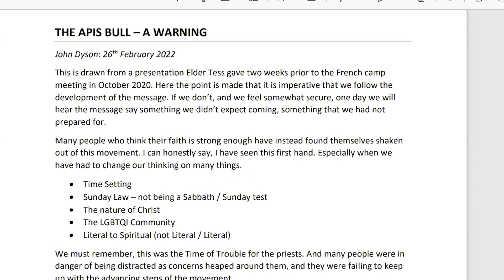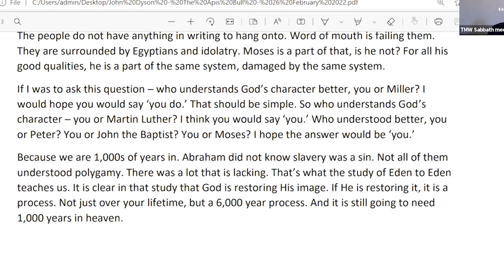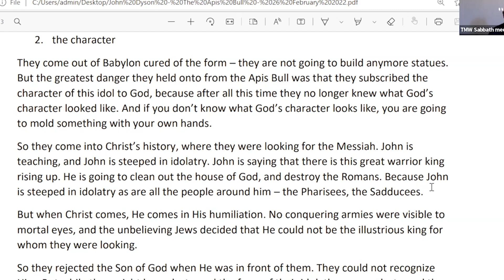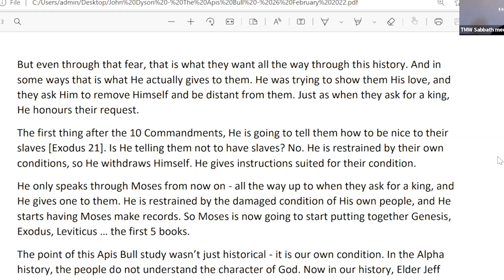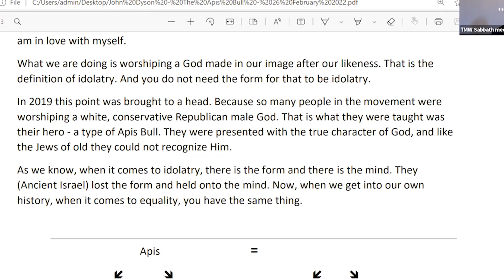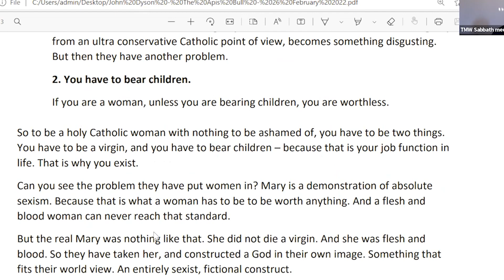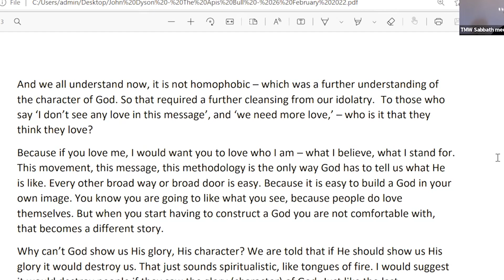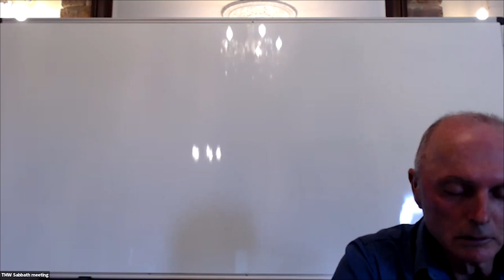John Dyson - The Apis Bull - A Warning & the Form and the Spirit - 26-11-2022